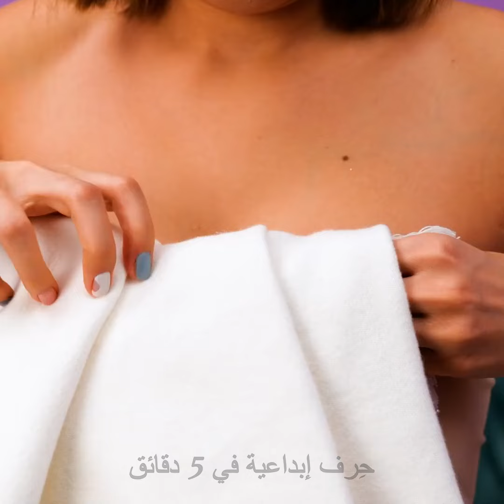101 حيلة ذكية للشعر ونصائح تجميلية عبقرية 💇💄